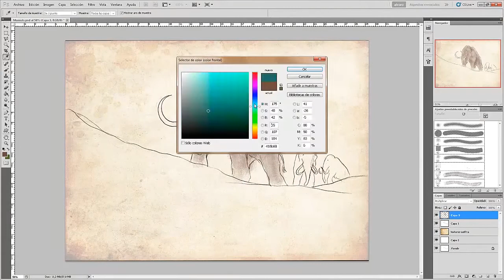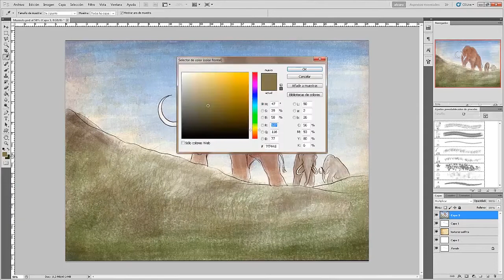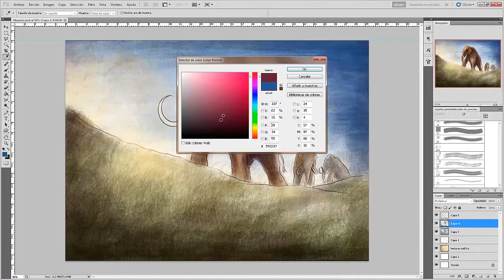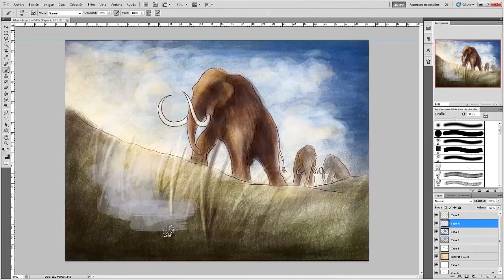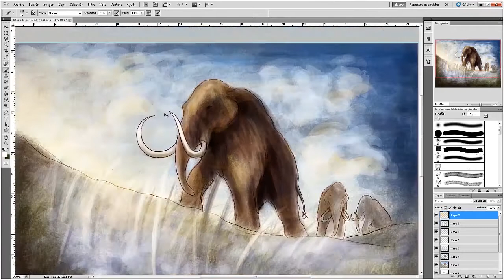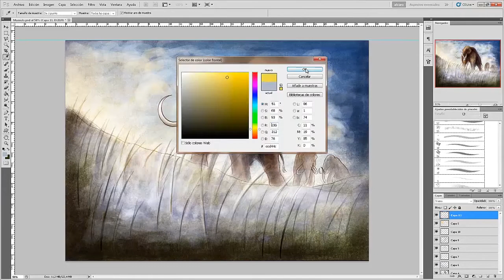MAMMOTHS Illustrated in a Speedpainting session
Illustration of some prehistoric mammoths in speedpainting.